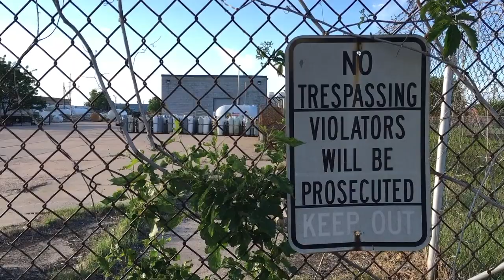Villain(s) - Orange Mango Fire Engine Red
Performed by John Landrie (Guitar) & Aaron David (Cajon)
Lyrics by John Landrie
Filmed by John King, John Landrie, & Aaron David
Location Scout : Kameron Shelley
One-take performance; filmed / edited in one day.

Lyrics:

There's a blanket on the road and everyone is distracted by the colors.
The factories are open and there will be enough milk for everyone this year.
I'm lost in north Lincoln, and the highway is not in sight,
and no amount of milk or blankets cover up this fight.
We say leaving won't help, but I'm pretty sure it might.
But maybe no one is right.
The lights tell me the train is coming, so I park on the tracks for just a minute.
If we see the right way to go in our last moments, then I'll howl out to the wolves, "Come and get it!"
But there's probably no escaping this body that I'm in.
I feel our sins wash over me like your salty silky skin.
I hit the gas towards new days, but the old days rebegin.
Well, I see the highway ramp right over there,
but I stop the car and I walk into a bar because I've got some questions
for anyone who looks like they have answers, but no one's got answers on the minds.
And I could learn more about God, or just living in the moment,
of treachery, forgiveness, and that love that's ever flowing,
of hope and peace, or harmony, or I could just go home.
I think I'll just go home.
You open up the door and I say, "Here's a blanket from the road,
and I am leaving."

Mastered by Aaron David at Not Today Recordings : Studio 443